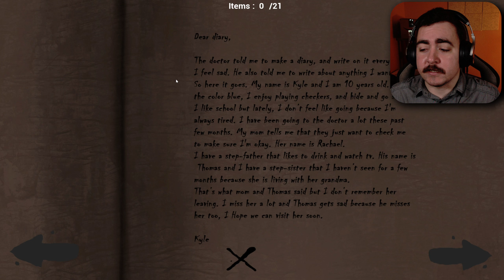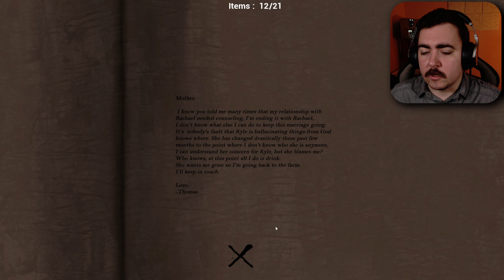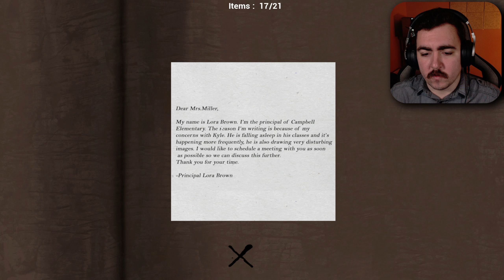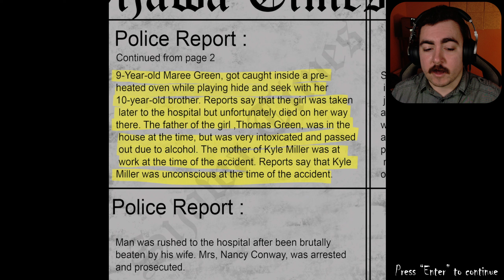WHEN MEMORIES BECOME NIGHTMARES | Kukui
Welcome to SergeantMurica's Gaming Channel!

Join me on thrilling adventures and epic gaming experiences as I delve into the world of video games.

🎮 YouTube: Immerse yourself in my gaming videos

23 Views - Jun 30, 2023

🎮 Twitch: Catch me live on Twitch for exciting gaming sessions!

🎵 TikTok: Experience quick gaming highlights and entertaining content on my TikTok channel.

🐦 Twitter: Stay updated with the latest gaming news, announcements, and my thoughts on Twitter.

👻 Snapchat: Add me on Snapchat for behind-the-scenes sneak peeks and exclusive gaming content

📘 Facebook: Connect with fellow gamers and stay engaged on my Facebook page.

📸 Instagram: Get a behind-the-scenes look at my gaming adventures and sneak peeks into upcoming content on Instagram.

to chat, share gaming tips, and participate in exciting events.

Together, let's build an incredible gaming community and share our passion for gaming! Join me on this epic journey, and let's make gaming memories together!

Newest Member:
Newest Discord Member: thisdeadmancan♯0

I Found A New Horror Game For Every Day This October! Watch This Series To See If There Are Any You Would Like To Try!

Kukui is a psychological horror that will have you at the very edge of your seat. Explore and conquer three unique maze maps that will test your every wit. Collect pieces of memories and reconstruct a story that will have you begging for more.

To help me grow here are some ways to help out!